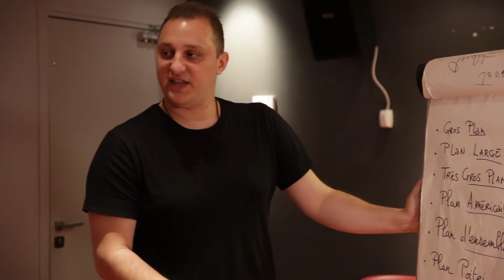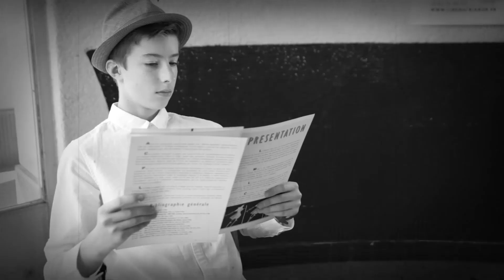Un voyage dans le temps émotionnel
DEJessica Mayutharan, Lyba Djerrah, Anis Larbaoui, Dorsaf Ouakaoui, Yannis Desbois
Accompagnés par Adnane Tragha – Atelier Trianon - avril 2018

Film qui a reçu le prix de L'originalité dans le cadre du festival "Les jeunes font aussi leur cinéma" (mai 2018

Des élèves doivent réaliser un devoir vidéo  sur le passé: un groupe choisit de voyager dans le temps, un autre d'interroger des personnes de générations différentes…

Film réalisé dans le cadre d'un atelier organisé pendant les vacances scolaires avec un groupe de jeunsd u collège Olympe de Gouges de Noisy-le-Sec, dans le cadre du dispositif "école ouverte", en avril 2018